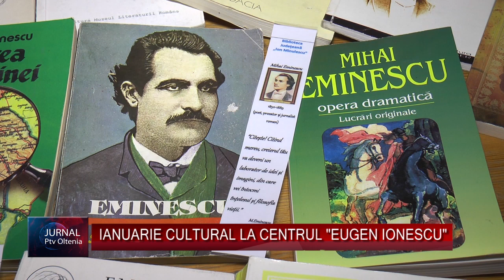IANUARIE CULTURAL LA CENTRUL "EUGEN IONESCU"